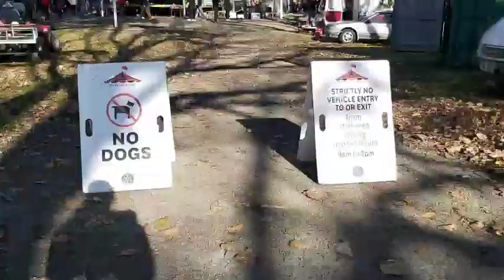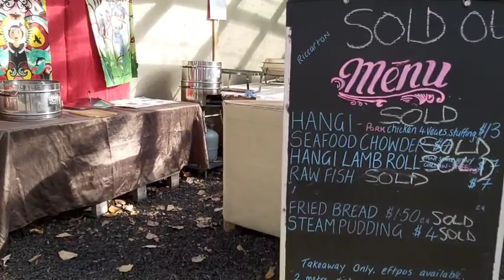Pasar becek di luar negri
Sunday market Christchurch itu klo hujan sama kayak pasar becek kyk di kita soalnya kan outdoor.

Kali ini kita mau ajak kalian jalan2 online ke sunday market. Kenapa namanya Sunday market ? Karna adanya cuma hari minggu sesimple itu namanya biar inget.